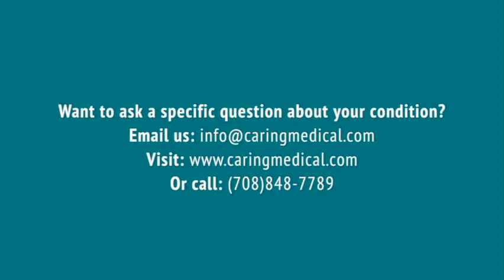Indications for using Cellular Prolotherapy for knee pain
In this video, Ross Hauser, MD discusses the use of Cellular Prolotherapy in knee pain at Caring Medical. Cellular Prolotherapy includes the use of stem cells/progenitor cells from bone marrow or fat and platelet-rich plasma. These cells can help a person to heal injuries and arthritis pain without surgery.

If you would like to learn more about Stem Cell therapy, please check out

Feel free to email us directly to discuss your case privately and see if you are a candidate for these treatments at either of our locations in Chicagoland and southwest Florida. We would love to help get you on the road to healing!